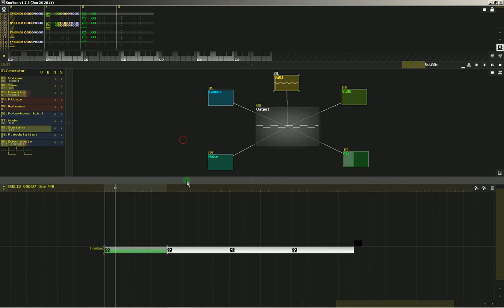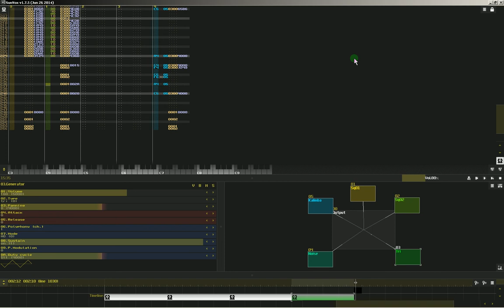Pavel Ti - Pink Wortex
Chip in Sunvox: Sq 01+ Sq 02+ Tri+ Noise+ Sample